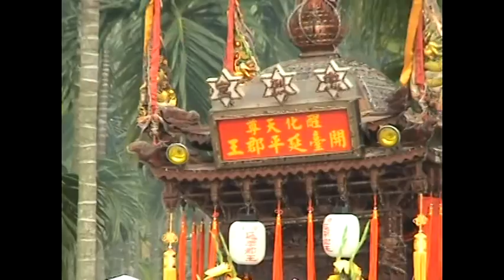東港忠烈宮神轎 東港迎王影片回顧26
林武政 攝影